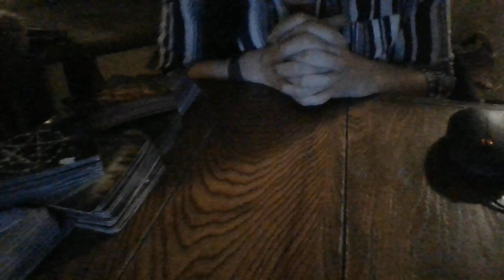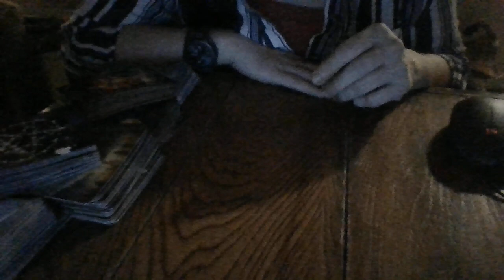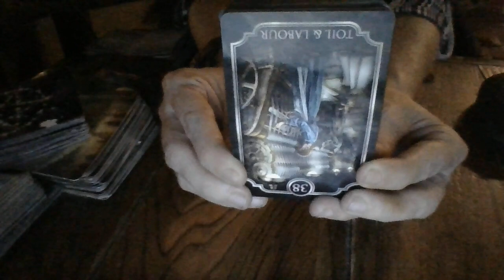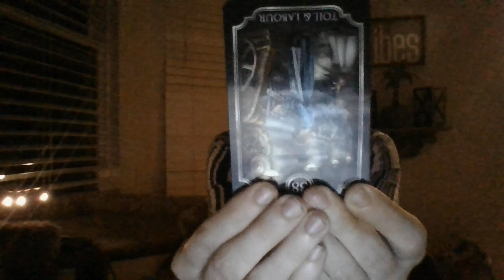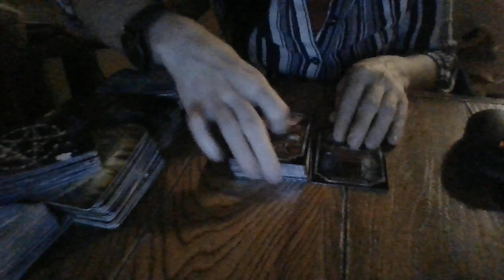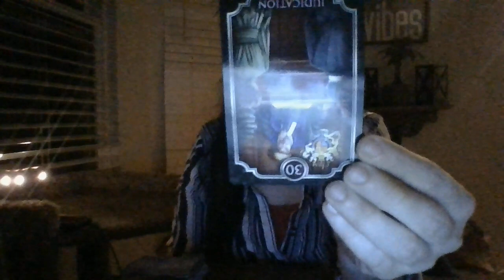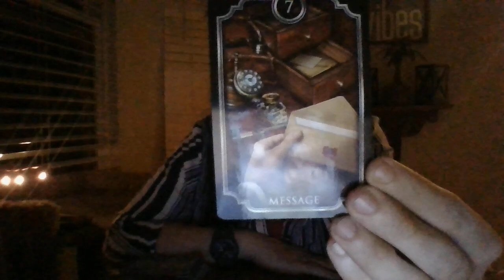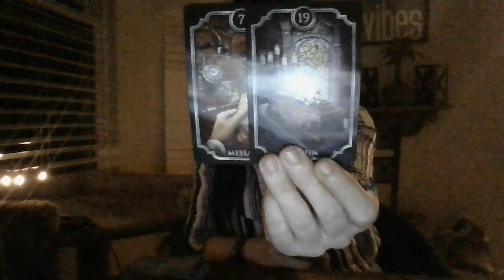5/22- A FREE-WILLING/KNOWING 3RD PARTY FEM IS ABOUT TO GO TO POLICE ONHERSUGAR-DADDY-TYPEMASCENERGY!